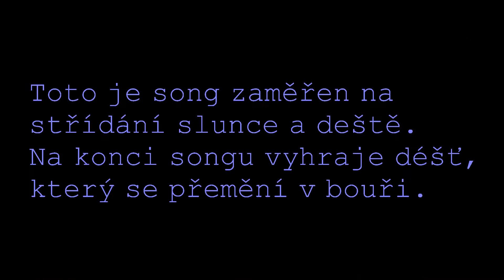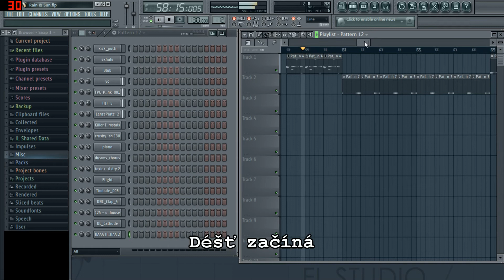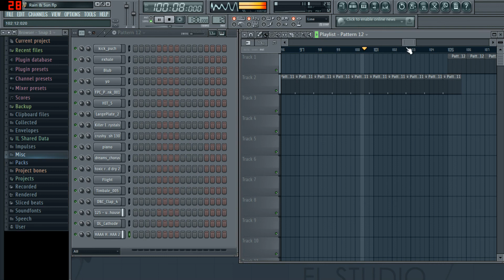2. FL Studio /*/ Rain and Sun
Je to druhé video z FL Studia tentokrát i z příběhem.